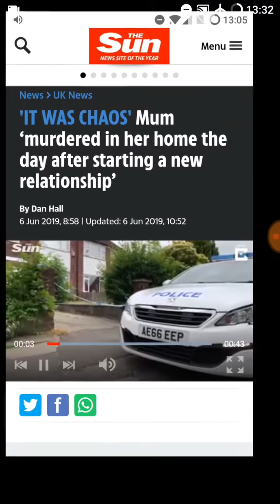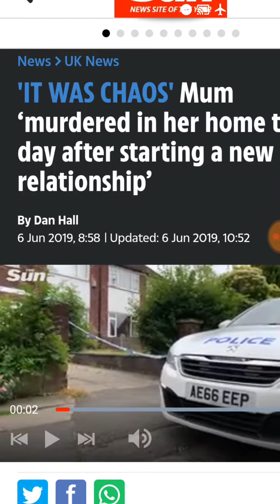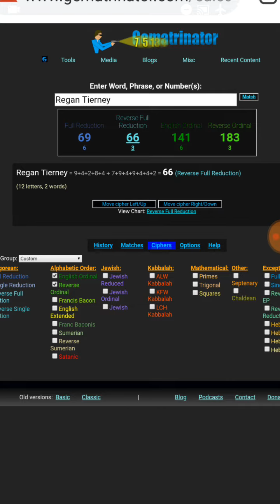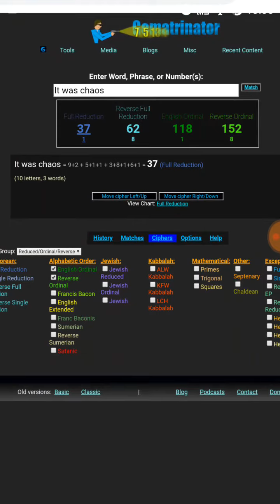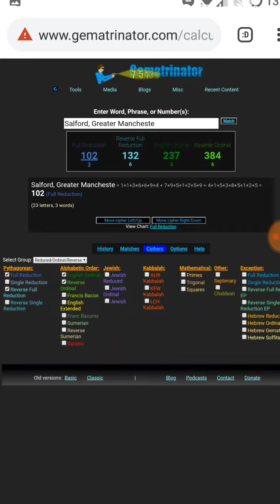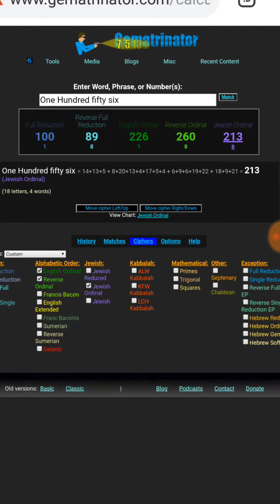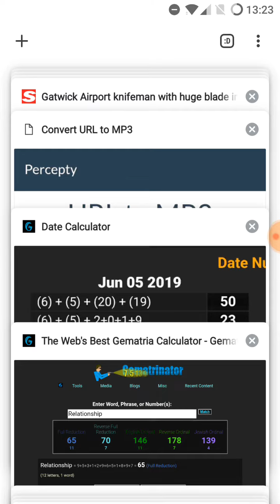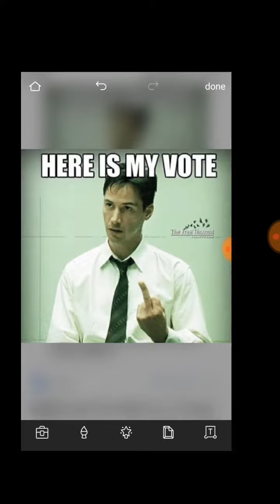Death of Regan Tierney by the numbers 🔢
I forgot to mention,

Freemasonry = *58*

Mason = *26*
Sacrifice = *62*

Police = 33

Obey = 33

People = 33